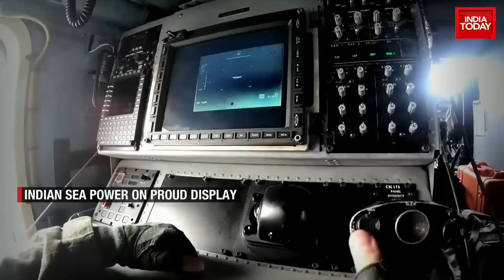India's First Indigenous Aircraft Carrier INS Vikrant Demonstrates Its Power To Rest Of The World